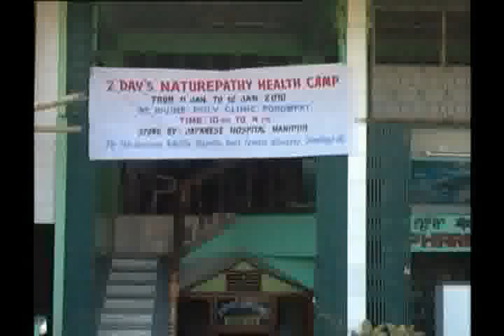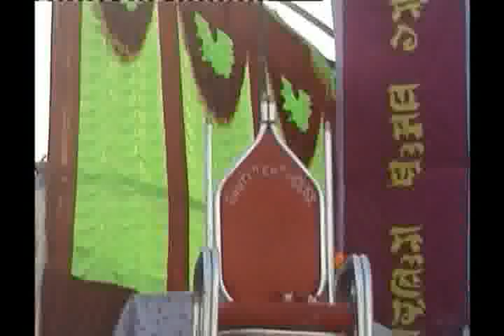11 Jan 2010 3.flv.flv